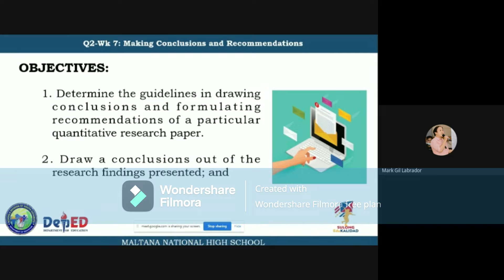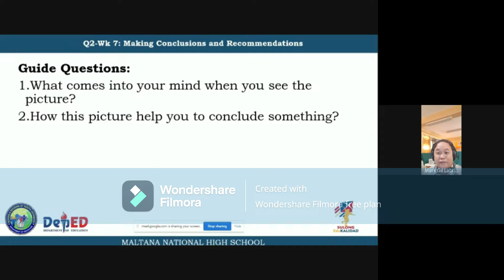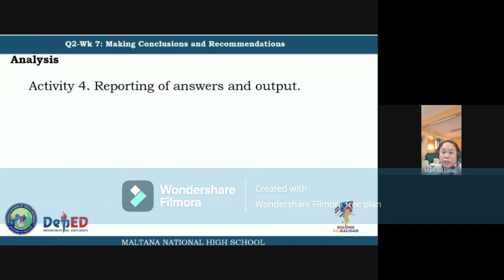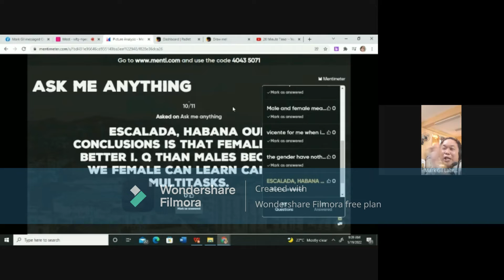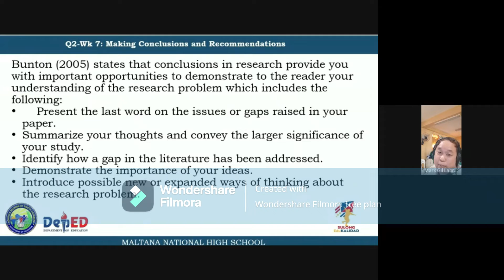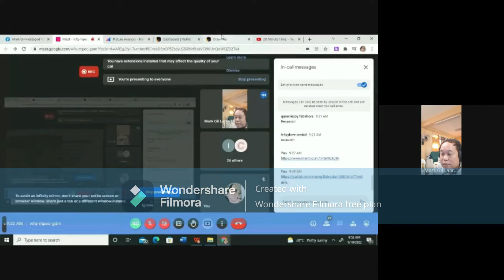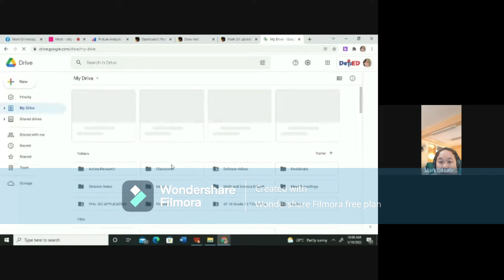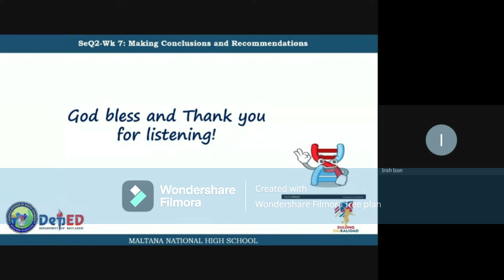How to prepare conclusion and recommendations?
Preparation of chapter 4 and 5 of thesis paper.